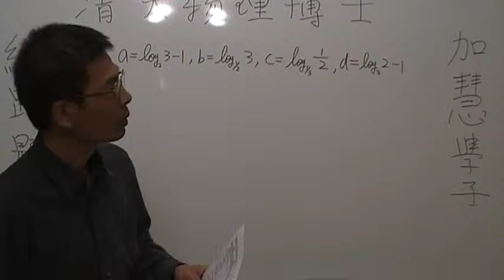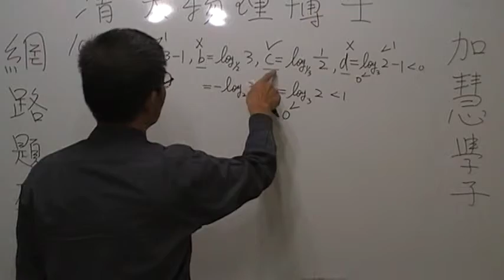高一數學第109題